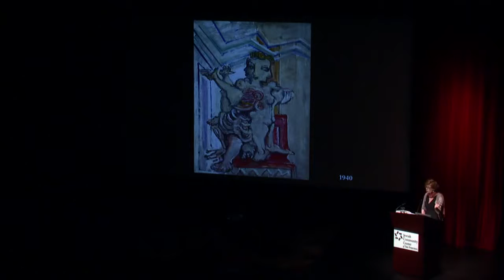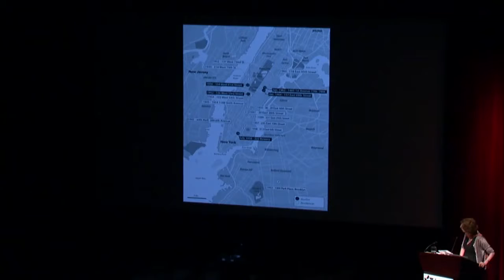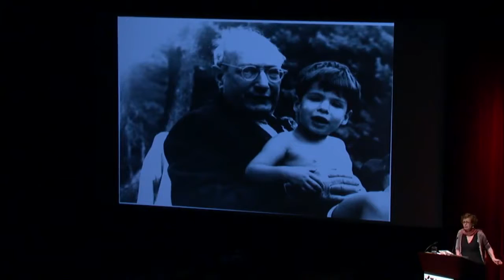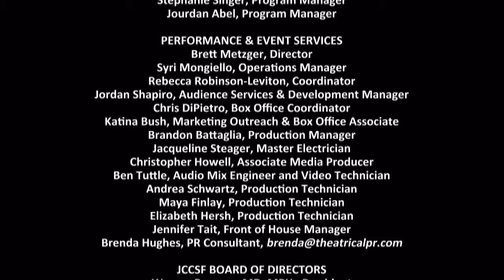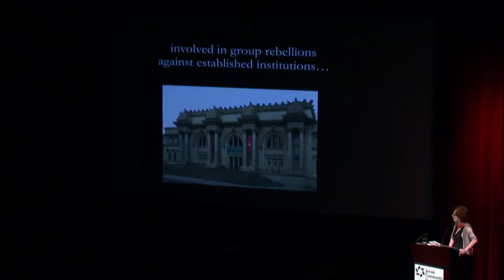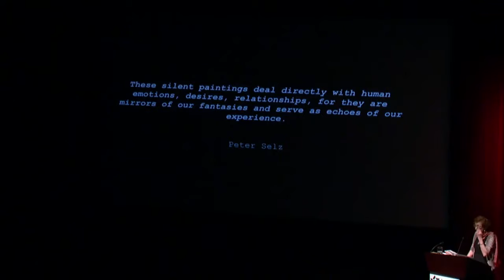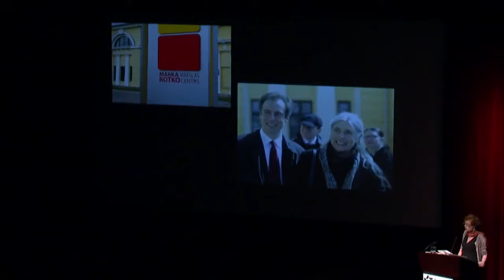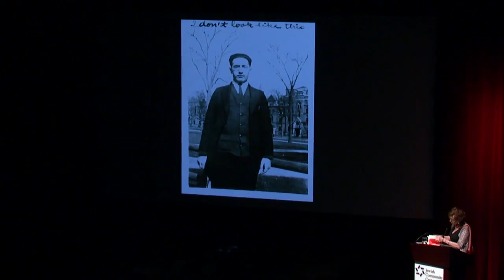Exploring Mark Rothko with Annie Cohen Solal, in conversation with Peter Selz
Annie Cohen-Solal captivated the audience in Kanbar Hall. With special guest Peter Selz who was chief curator of painting at MoMa NY and founder of Berkeley .